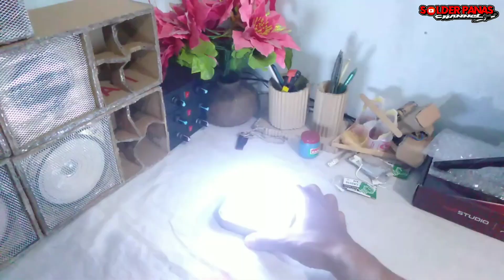ide kreatif dari lampu rusak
Semoga bermanfaat